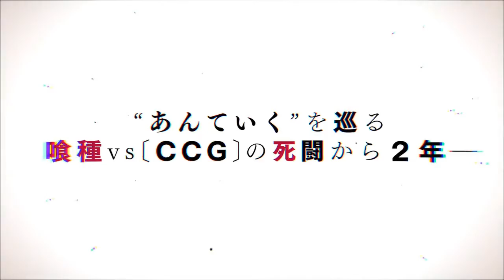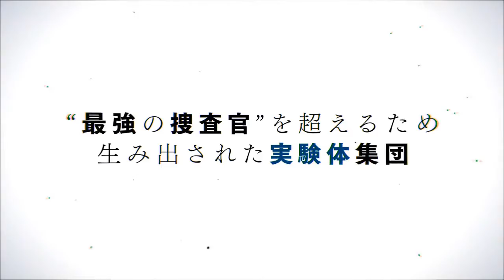pure imagination - breaux ( slowedandreverb amv tokyoghoul )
ayyye had to give the slowed+reverb touch to this classic underground track right here